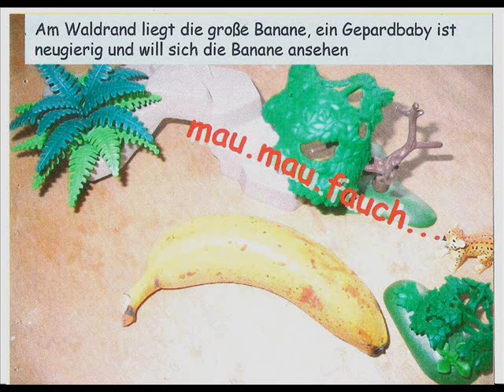Supergeist Edda-Edition 1.wmv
Idee und Inhalte Edda, Realisierung didi1750 in 2010